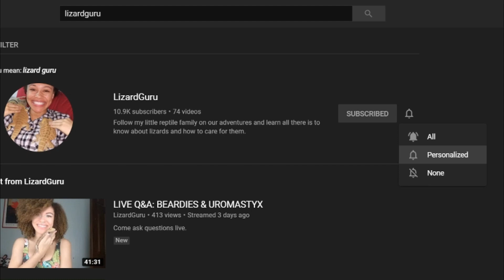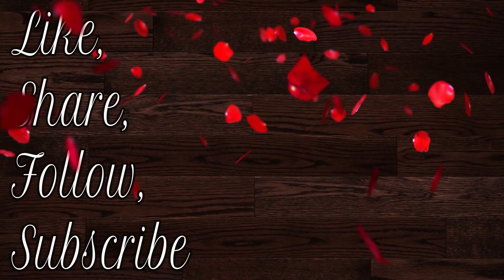Meet the NEW Babies! (2021)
My little family has doubled in size! Come meet the new babies!

RECOMMENDED PRODUCTS:
Reptile Lamp
Heat Bulb
Repti-Rock Food Dish
Temp Gun
Repti Safe
Feeding Tongs
Large Black Hut
Large Lizard Lounger
Woven Mini Hammock
Green Mini Hammock
Small Grey Hut
UVB Bulb
Reptile Timer
CHE Bulb
Nail Clippers
Roach Bites
Cricket Cubes
Water Crystals